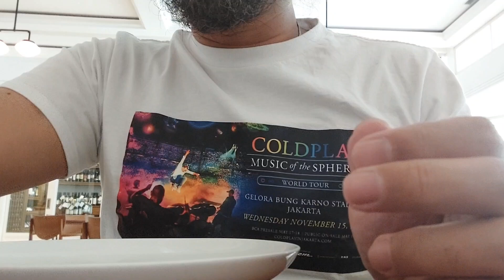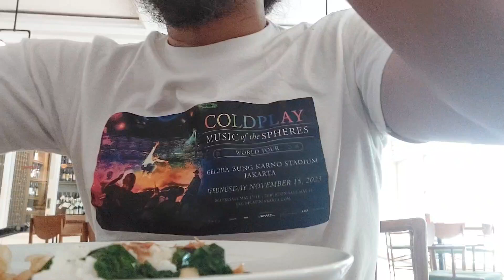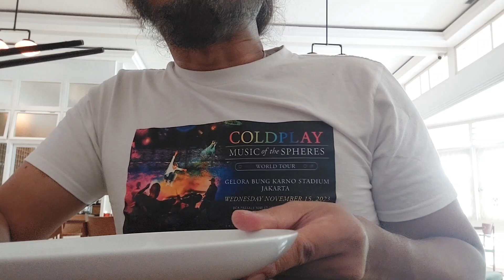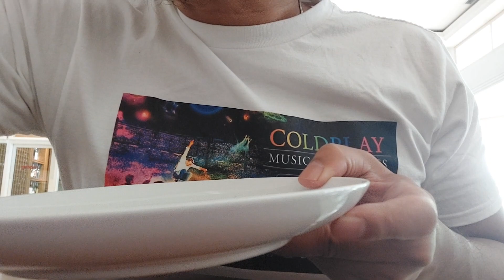Let's try the food in Silk restaurant menteng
This is the review of the food in Silk restaurant in menteng